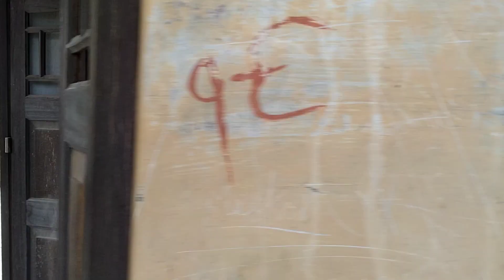🥰🥰आखिर किस राजा की थी यह हवेलीfull enjoy 🥰🥰❣️❣️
Listen ad_ free with YouTube premium
song                 Tropic Fuse
Artist                French Fuse
Album              Tropic Fuse

song                 island dream
YouTube by

songs              Snake on the beach
YouTube by    Right Societies

songs             postive Fuse
Artist              French Fuse
Album            Postive Fuse